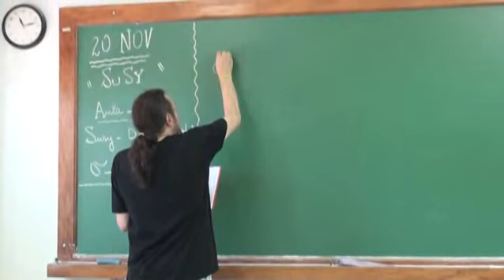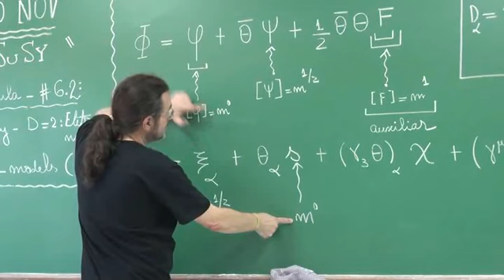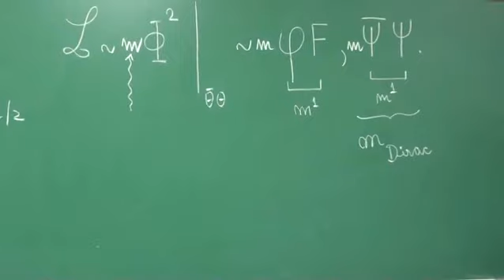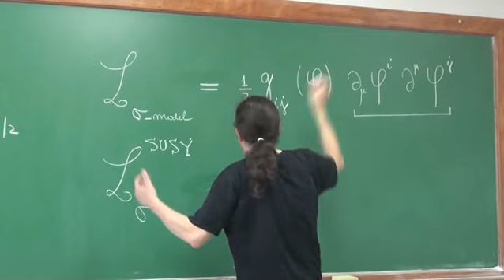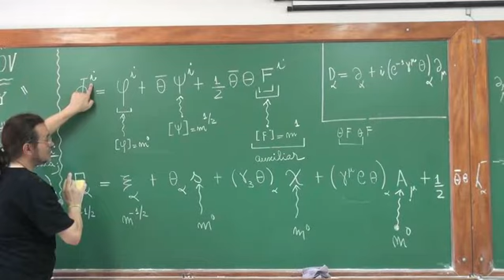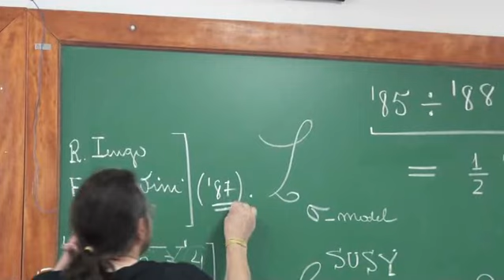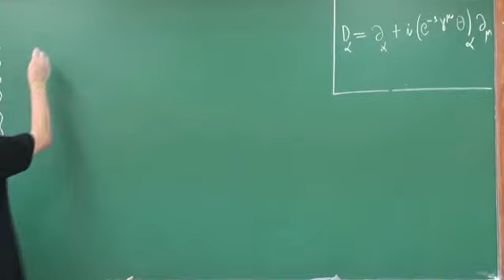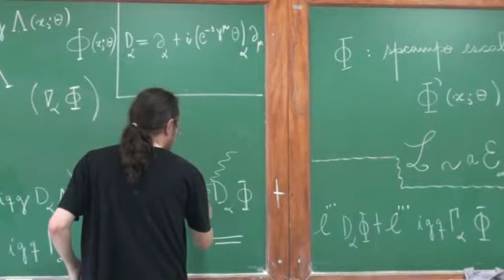Aula 6 SUSY D=2; Sigma models 2D